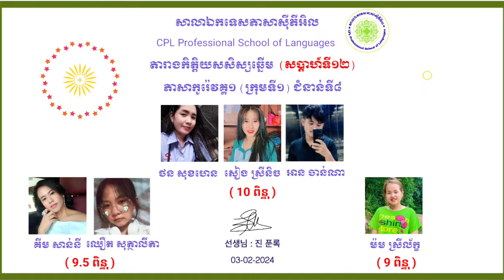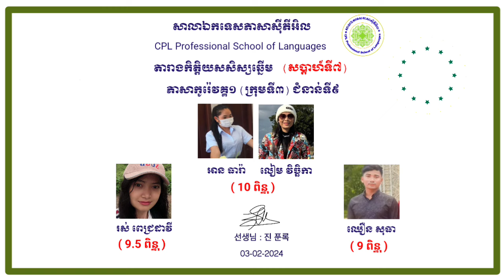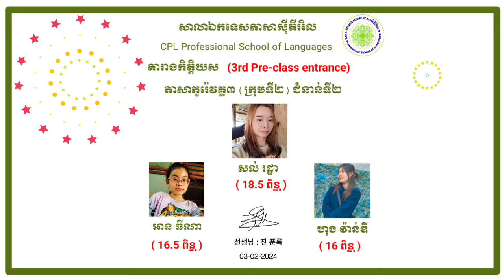ថ្នាក់ភាសាកូរ៉េ | តារាងកិត្តិយស (03-02-2024) | Korean language classes